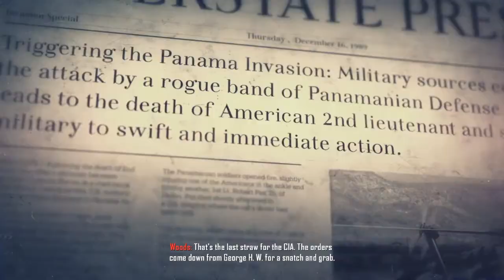Call of Duty: Black Ops 2 - Campaign - Walkthrough - Part 13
Walkthrough on Call of Duty: Black Ops 2 Campaign !

HD !